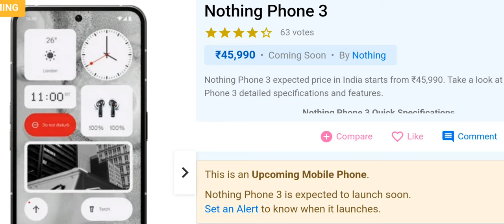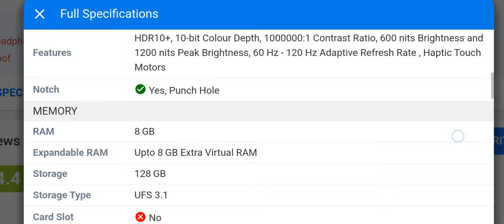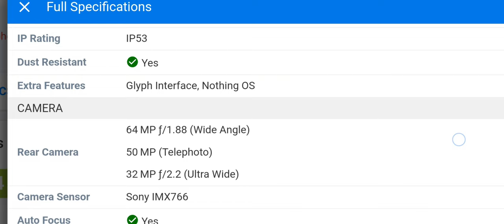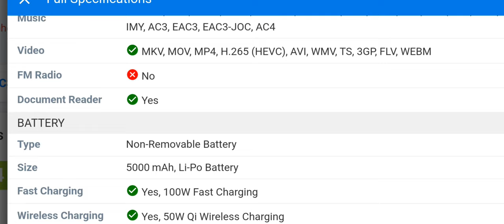Nothing Phone 3 expected price in India starts from ₹45,990 fullspecification by vmatul @techbande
Full Specifications
General
Model Phone 3
Release Date December 27, 2024 (Expected)
Design
Bezel less Yes
Display
Glass Type Corning Gorilla Glass 5
Features HDR10+, 10-bit Colour Depth, 1000000:1 Contrast Ratio, 600 nits Brightness and 1200 nits Peak Brightness, 60 Hz - 120 Hz Adaptive Refresh Rate , Haptic Touch Motors
Memory
Connectivity
GPRS Yes
EDGE Yes
3G Yes
4G Yes
5G Yes
Bluetooth Yes, v5.3, A2DP, LE, aptX, aptX HD, LDAC, AAC
USB Features USB Tethering, USB on-the-go, USB Charging, USB Storage
Extra
GPS Yes, with dual-band A-GPS, GLONASS, Galileo, Beidou, NavIC
Sensors Accelerometer, Electronic Compass, Gyroscope, Ambient Light Sensor, Proximity Sensor, Sensor Core, Front RGB Sensor
3.5mm Headphone Jack No
NFC Yes
Extra Features Glyph Interface, Nothing OS
Camera
Rear Camera 64 MP ƒ/1.88 (Wide Angle)
50 MP (Telephoto)
32 MP ƒ/2.2 (Ultra Wide)
Camera Sensor Sony IMX766
Video Recording 4K @ 30 fps UHD, 1080p @ 30/60 fps FHD, 720p @ 30 fps HD
Flash Yes, Dual LED
Front Camera 32 MP (Wide Angle)
Punch Hole, Screen Flash
Front Video Recording 1080p @ 30 fps FHD
Technical
OS Android v14
Chipset qualcomm Snapdragon 8s Gen3
CPU 3 GHz, Octa Core Processor
Core Details 1xCortex-X4 @3.0GHz & 4xCortex-A720 @ .8GHz, 3xCortex-A520 @2.0GHz
GPU Adreno GPU
Java No
Browser Yes, supports HTML5
Multimedia
Email Yes
Music MP3, AAC, AAC+, WMA, AMR-NB, AMR-WB, WAV, FLAC, APE, OGG, MID, M4A, IMY, AC3, EAC3, EAC3-JOC, AC4
Video MKV, MOV, MP4, H.265 (HEVC), AVI, WMV, TS, 3GP, FLV, WEBM
Battery
Wireless Charging Yes, 50W Qi Wireless Charging
Reverse Charging Yes, 5W'@techbande'

sakte hai.